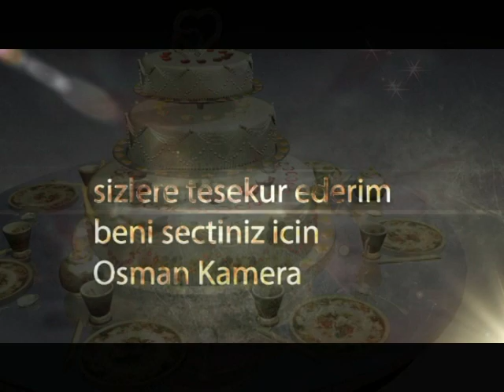SEER DOGUM GÜNÜ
OSMAN KAMERA